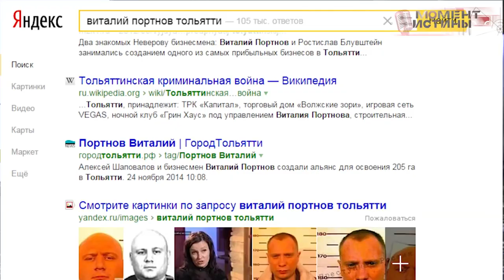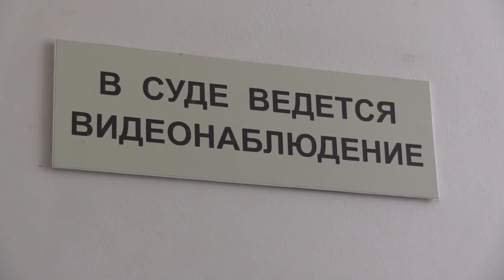Следователь Тольятти прикрывает похищения и принуждение к проституции. Притона нет, это они всё сами